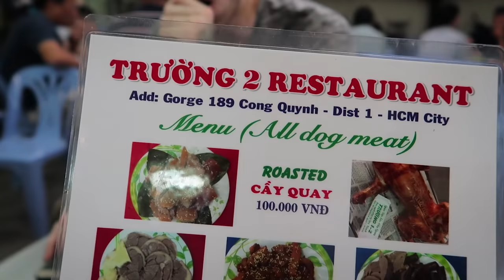AM MANCAT UN CAINE IN VIETNAM! ATENTIE!!!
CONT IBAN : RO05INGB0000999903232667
NUME: Catalin Stanciulescu

Astazi mancam caine. E rau? E bine? E mancare :)

Enjoy! :X

Camera  : Canon M6 + 15-45 (f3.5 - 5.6)